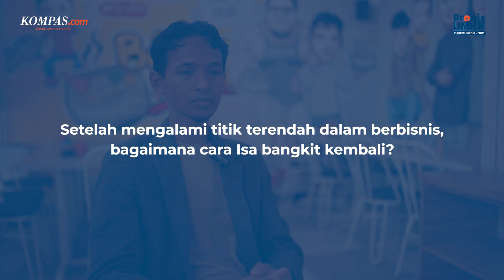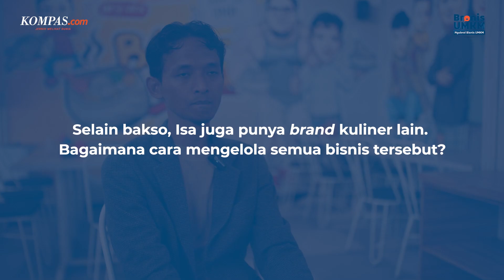[BRONIS UMKM] Rahasia Selalu Viral dan Bangkit Usai Rugi Rp 800 Juta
Bakso Rusuk Joss merupakan salah satu brand bakso viral yang digemari berbagai kalangan, khususnya anak muda karena dinilai memiliki keunikan menu dan cara penyajiannya.

"Kita jangan (hanya) menjual produk. Kita harus menjual nilai lebih. Kita harus punya alasan kenapa konsumen kita wajib kita paksa ke sini," ujar Pemilik Bakso Rusuk Joss Isa Juarsa.

Setelah viral dan dikenal masyarakat, bisnis bakso ini pun bertumbuh pesat. Kini Isa mampu memproduksi bakso dengan bahan baku sebanyak 800 kilogram daging per hari untuk 37 outlet bakso yang ia miliki.

Lantas, bagaimana perjalanan Isa membangun bisnisnya hingga berkembang seperti sekarang? Simak selengkapnya dalam BRONIS UMKM berikut.

TIMESTAMPS
00:00 - Highlights
01:07 - Latar Belakang Isa Juarsa Berbisnis
04:31 - Sertifikat Rumah Jadi Modal Jualan Bakso
06:23 - 4 Pilar yang Wajib Dikuasai Pebisnis Kuliner
07:41 - Strategi Viral Marketing
09:08 - Pentingnya Branding untuk Memperluas Target Pasar
10:23 - Inovasi Menu Bakso
11:50 - Total Omzet
12:24 - Tips Inovasi Produk
14:56 - Sempat Rugi Rp 800 Juta
16:56 - Cara Bangkit dari Kerugian
17:55 - Perkembangan Bisnis Bakso
19:04 - Mengelola Banyak Bisnis Kuliner
21:00 - Strategi Menghadapi Perubahan Tren
23:19 - "Harus Selalu Melihat Peluang"

Kreatif: Chrisstella Efivania Rosaline, Azzahra Salma Euga Putri
Videografer: Antonius Mahendra, Frederikus Tuto Ke Soromaking
Video Editor: Bagus Wahyudi
Produser: Adesari Aviningtyas
Musik: Fractal of Light-Chris Haugen, Wager With Angels-Nathan Moore, Communicator-Reed Mathis, Stinson-Reed Mathis, Gold in Them Hills-Nathan Moore, Societys Dream-Mini Vandals, Out On My SkateBoards-Mini Vandals, Your Love-Yung Logos, Leaning On the Everlasting Arms-Zachariah Hickman, Lets Do This!-Nat Keefe & Hot Buttered Rum, Catch Up-Dan Lebowitz, Ratatouille's Kitchen-Carmen Maria and Edu Espinal